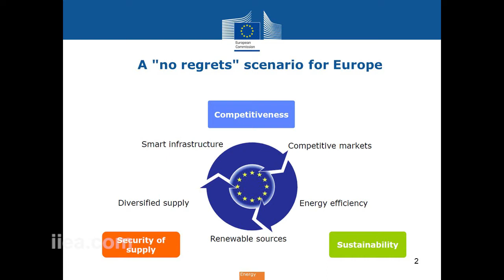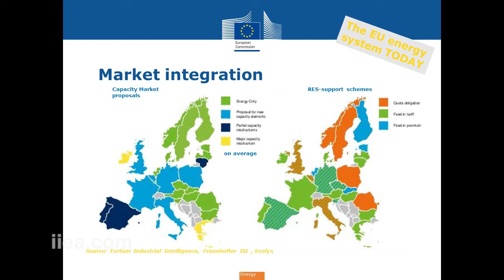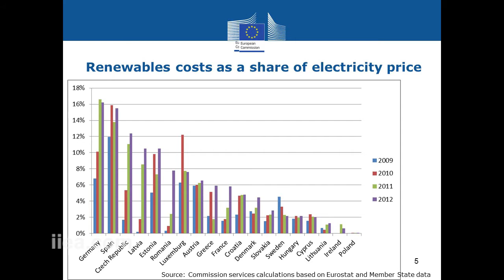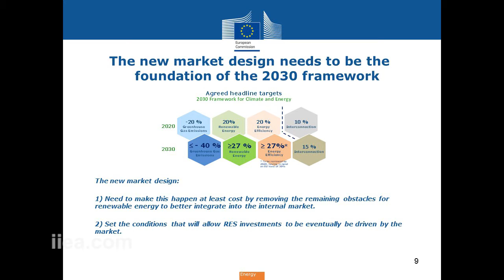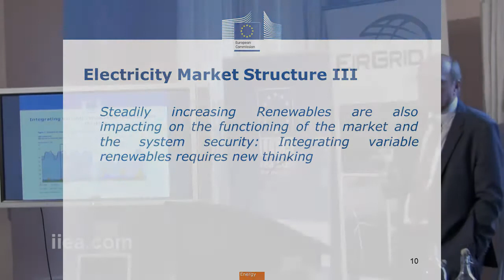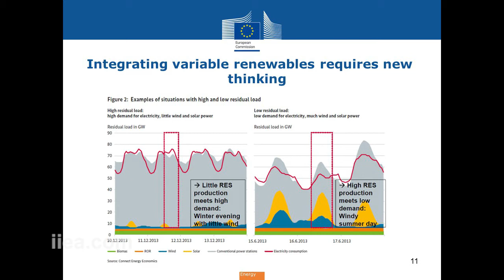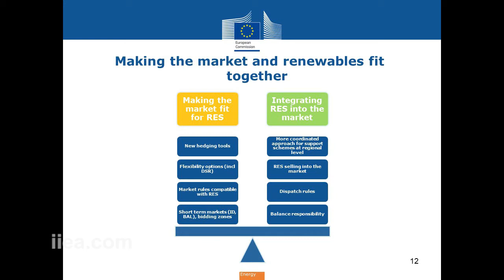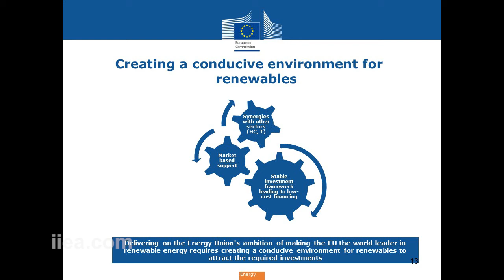Klaus Dieter Borchadt - Integrating Renewables Across the EU - 17 Novmber 2015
About the Speech:

The 2030 Climate and Energy Policy Framework agreed by the European Council in 2014 set a target of 27% of energy to come from renewables by 2030. The European Commission’s Energy Union strategy also calls for the EU to become a ‘world leader’ in renewables. Klaus-Dieter Borchardt will discuss the challenges involved in implementing these ambitious policies and integrating high levels of renewables in the energy market. Following Prof. Borchardt’s address, Garrett Blaney will give a presentation on examples of Irish innovation in integrating renewables.

This event is kindly supported by EirGrid.

About the Speakers:

Klaus-Dieter Borchardt joined the European Commission in 1987 where he has held numerous positions including Deputy Head of Cabinet and Head of Cabinet for the Commissioner for Agriculture. He became Director of the Internal Energy Market in 2013. Prof. Borchardt is also an Honorary Professor at the University of Würzburg, where he has taught European law since 2001.

Garrett Blaney was appointed Chairperson of the Commission for Energy Regulation in February 2014 and has been a member of the Commission for Energy Regulation (CER) since 2010. His lead responsibilities within the CER relate to electricity and gas networks and interconnection, as well as European regulatory affairs.